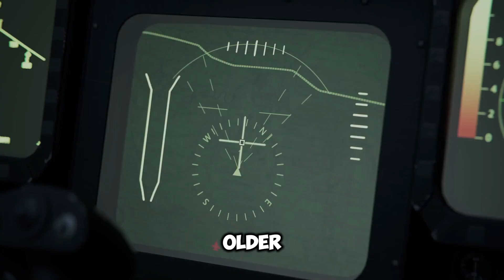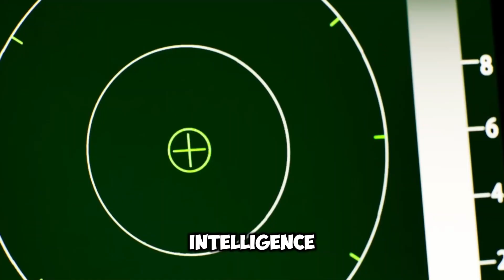How A Nighthawk Was Shot Down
The F-117 Nighthawk, a stealth attack aircraft renowned for its radar-evading capabilities, was shot down during the NATO bombing of Yugoslavia in 1999. This incident marked the first and only time an F-117 was downed in combat. Serbian forces, using a modified Soviet-made SA-3 surface-to-air missile system, detected and engaged the aircraft. Their success was attributed to their strategic use of low-frequency radar and a deep understanding of the Nighthawk's flight patterns. Despite the aircraft's advanced stealth technology, the missile struck, forcing the pilot to eject. He was later rescued by NATO forces. This event revealed vulnerabilities in stealth technology, sparking debates about future military aviation strategies and advancements in radar systems.